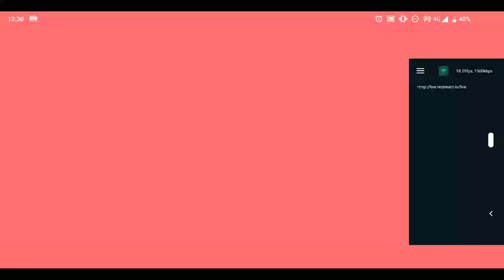Phase-I WarmUp | Chapur vs Clover Kingdom | DhakaTopi vs RinneRebirthQeon | MLBB | Vidanta CA